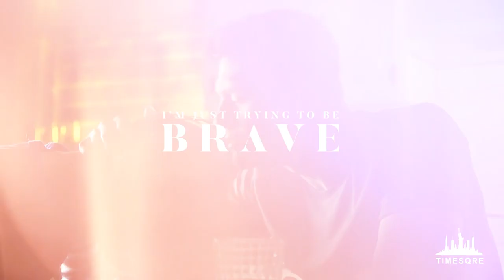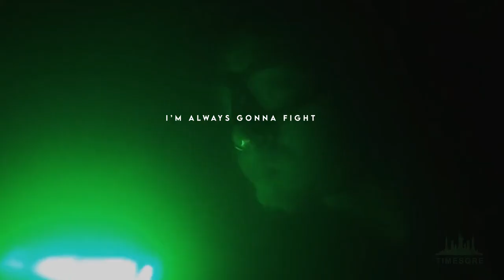Brave || eddie diaz + family (911)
Edmundo "I'm always gonna fight to come home to my family" Díaz.
show: 9-1-1 on fox
character: eddie diaz
song: brave by riley pearce